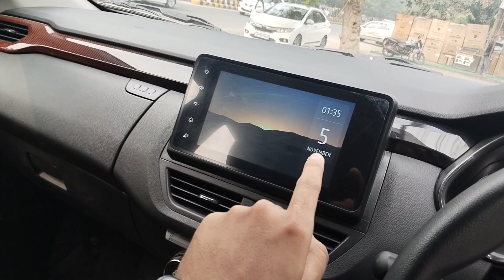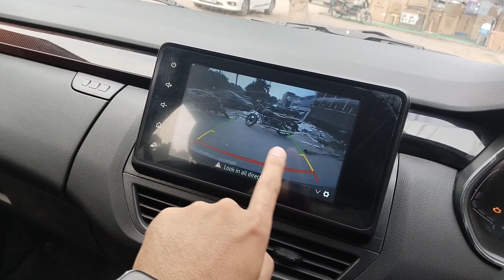RENAULT KIGER RXZ/PRICE@9.00LAKH/RENAULT KIGER RXZAMT DT/RXE/RXT/RXT opt/Rxtoptdt